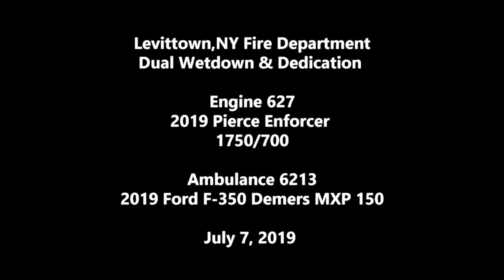Levittown,NY Fire Department 627 & 6213 Dedication & Wetdown 7/7/19